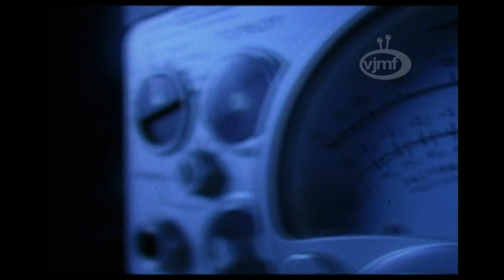CRYSTAL WATERS 100% PURE MAMA HEY VJ MARCOS FRANCO 2013 REMIX VIDEO)